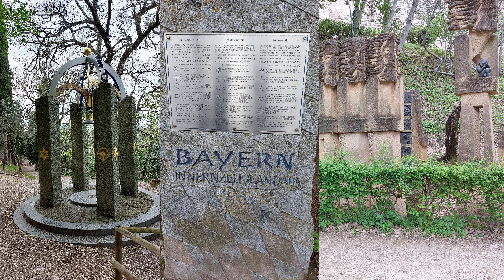Bazilica Sfântul Francisc din Assisi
Bazilica Sfântul Francisc este un lăcaș de cult situat în partea vestică a orașului Assisi. Edificiul, decorat de Giotto cu fresce reprezentând scene din viața sfântului Francisc de Assisi, este înscris din anul 2000 pe lista locurilor din patrimoniul mondial UNESCO.